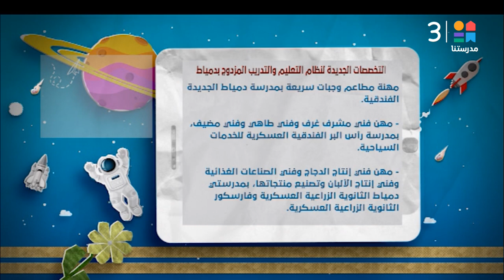النشرة التعليمية كاملة مع اسما_سليمان | 3-7-2023